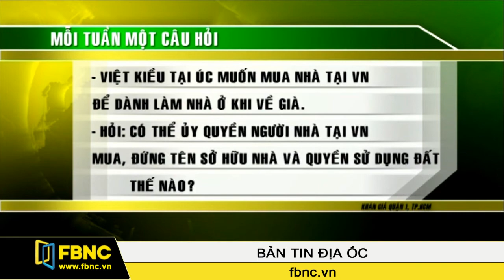28/07/2014: Bản Tin Địa Ốc (Phần 1)